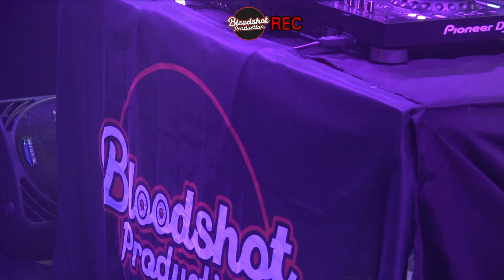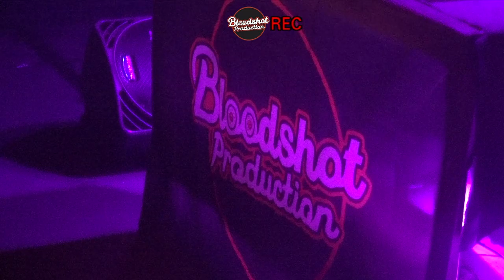WORKFORJOY | House/Trance | Bloodshot productions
We are excited to provide you all with our 3rd mix from DJ WORKFORJOY. This mix contains proper hardcore groovers that is sure to get you up on your feet and dancing 🕺 🔊🔊

Track ID list

unreleased - WORKFORJOY
Anoyx - 131 bpm
Dream Machine - Duo Paradiso
Vibrational - Glen S
Outer Space Rodeo - Body Clinic
Asphalt DJ & Gzardin -
unreleased - WORKFORJOY
Chocy's Paradise - Paradiso
Gravity Bongo - D.Tiffany & Roza Terenzi
Blue On Blue - Olsvanger
Princess Express - Maara
Former CHILD Reality -
Spirit Molecule - e-freak & the Last Magpie
Signs of Life - Donnie Cosmo
Another Piano Test - Vitess Remix
Plastic Fantasy - Aiden Frances
Fantasy Turning Me - Raphael Shon
Butts Bumpin - Page Tomlinson
Sallomo Belt the Melt
Freedom - U-People
Pixel Shift - Jon Selbo
What's Your Name - Club Caviar
La Musica - Ruff Driverz
Still Flowing Water - Pangaea
Chezmoi - CC:Disco!